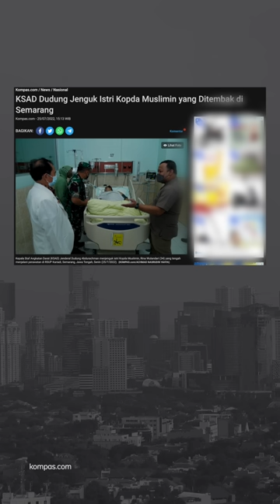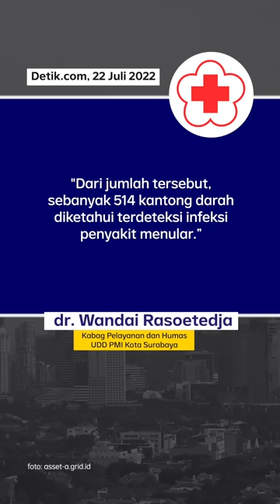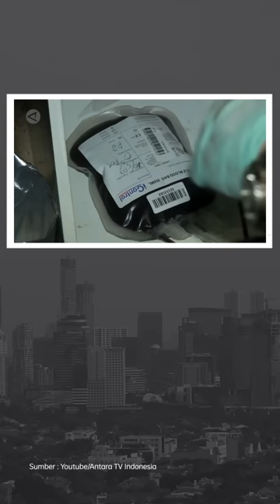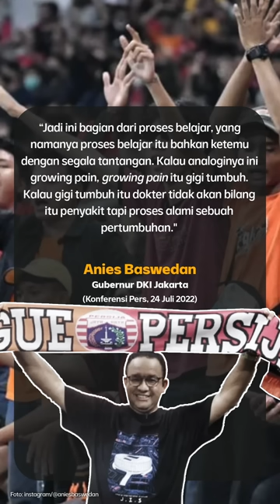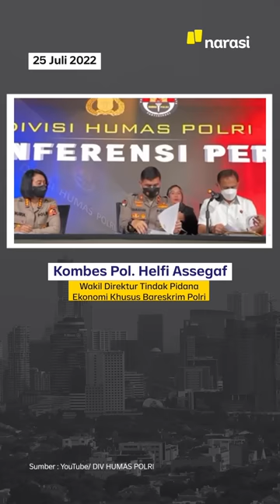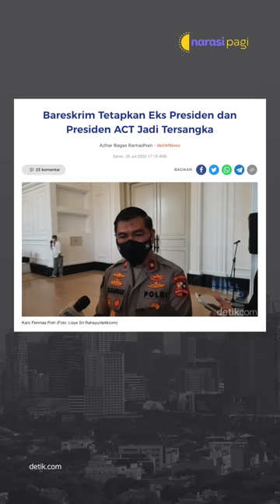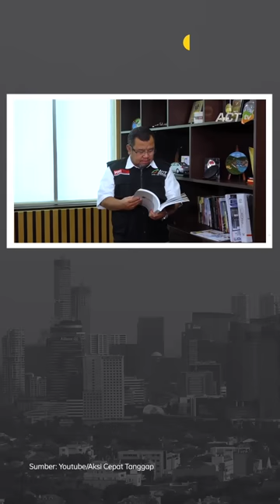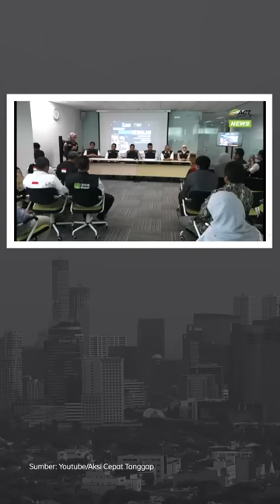KOPDA M TEMBAK ISTRI PAKAI PEMBUNUH BAYARAN "HONORNYA" 120 JUTA | Narasi Pagi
Kopral Dua Muslimin, prajurit TNI AD yang diduga jadi otak penembakan istrinya sendiri, kini buron. Ia diduga menggunakan jasa pembunuh bayaran, untuk mengeksekusi istrinya. Motif dari penembakan ini, karena Kopda M punya kekasih lain. Untuk memuluskan aksinya, Kopda Muslimin membayar para eksekutor total Rp120 juta.

Cinta emang bikin gelap mata, ya. Dari Semarang bergeser ke Surabaya untuk simak kabar sejumlah kantong darah PMI terkontaminasi penyakit menular berbahaya. Lalu informasi dari Jakarta soal robohnya pagar pembatas tribun stadion JIS juga patut disimak, selain informasi dari kunjungan Menlu Rusia ke Afrika.

Ada juga update terbaru dari kasus penyalahgunaan dana sumbangan oleh ACT. Yuk, ikuti informasinya, dan simak kabar menarik lainnya di Narasi Pagi. (Narasi)

(Narasi)